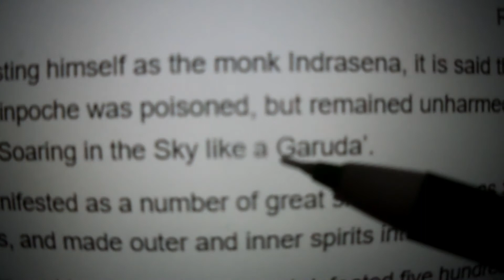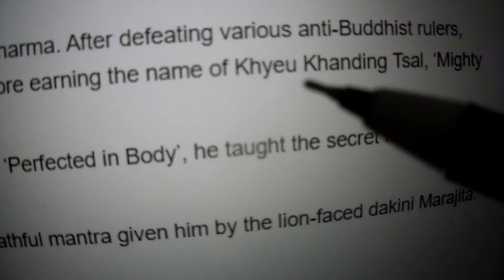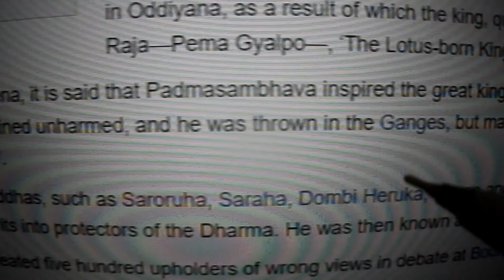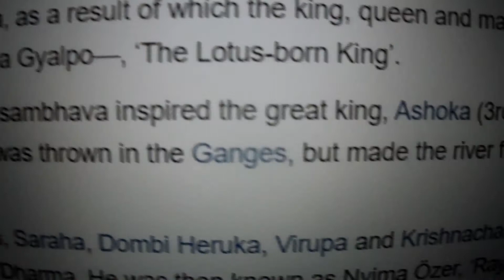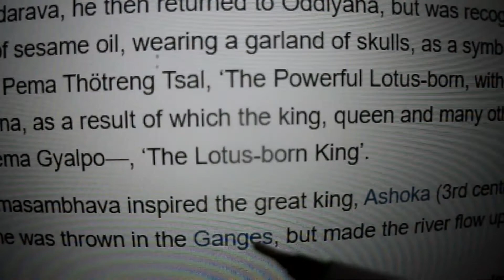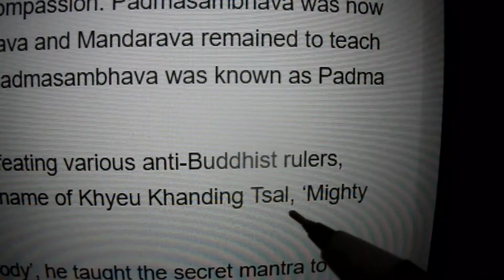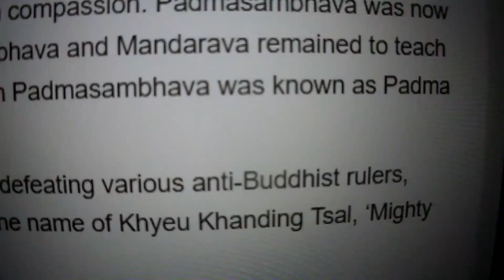Mighty Youth Like A Vulture is Balguddar.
Guru Rinpoche as "The Child Like The Mighty Vulture." This video is of the Balguddar stupa where the Hindu King tried to drown Guru Rinpoche in the Ganges. The King didn't know that the young boy had meditated in eight charnel grounds and had acquired unique powers. The King was breaking Buddhist statues and persecuting Buddhists. Guru Rinpoche went to stop him. The King tried to drown the child in river but the child flew out into the air like a vulture and danced in the air. The people were terrified and ran away. Thus he got the name "Child Like A Mighty Vulture." This is exactly what Balguddar means. The word can be divided into 'Bal and Guddar'. Bal means child and Guddar means vulture. Guru Rinpoche even turned the flow of the Ganges to the north. The stupa is on the ancient bed of the river. And before the stupa the ancient riverbed swerves and flows north. Unfortunately the stupa is the property of Muslims. The entire stupa is a Muslim graveyard today. The Muslims pray to two Pir Babas by the name of Burhan Mullick Fatah and Malangsa Baba. Both these sound similar to what Guru Rinpoches name should be here. Malangsa means "Like Gangetic Storms" which hints at the Ganges swerving upstream accompanied with a Gangetic a storm. Burhan sounds similar to Uran which means to fly up. Both Hindus and Muslims pray to these Babas. If you appreciated this video please like and follow this page "Buddha Exhumed" so that you will see my new videos of lost Buddhist sites. Catering to requests from Tibetans I have opened a tour and travel agency in the basement of "V Bazaar" Mall and "Sangam Banquet And Hotel." In Lakhisarai Town in Bihar. All the Vajrayana sites are in Lakhisarai District of Bihar. They will show you around.

Padmasambhava, Padmasambhava mantra, Guru Padmasambhava mantra, Guru Padmasambhava, Padmasambhava trance, Guru Rinpoche, dusum Sangye Guru Rinpoche, Seven line prayer to Guru Rinpoche, desum Sangay Guru Rinpoche, 7 line prayer to Guru Rinpoche, dusum Sangye Guru Rinpoche, Guru Rinpoche prayer removing obstacles, Guru Rinpoche full movie, Vajrayana Buddhism, Vajrayana, Yamantuka, Tibetan vlogger, Tibetan prayer, Mahamudra, Guru Rinpoche mantra, Guru Rinpoche prayer. Ome Mani Padme Hum. Om Mani Padme Hum 108 times, Om Mani Padme Hum song, Om Mani Padme Hum 909, Om Padme Mani hum, Om mani Padme Hum mantra.